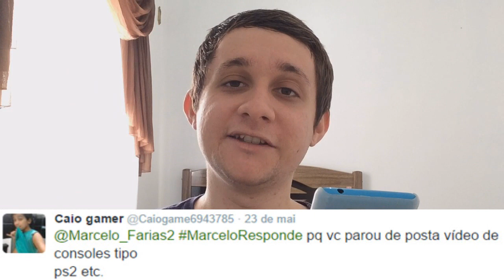Marcelo Responde #10 - Vídeos de Console / Tombo de Bike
Respondendo perguntas que vocês inscritos me mandaram pelo Twitter sobre vídeos de console e se eu já caí de bicicleta.